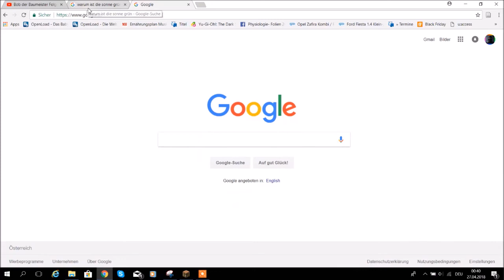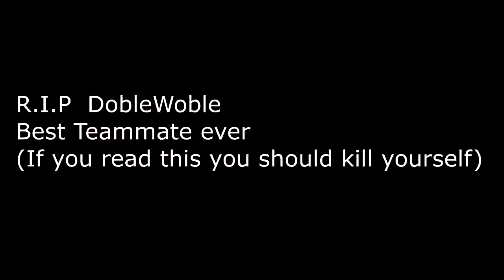FORTPIT.exe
The Fortnite Experience